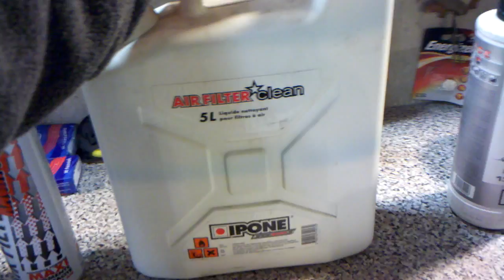2012-01-31_filtroariadurablue_preparazione_triton_outback_400.3gp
videoarticolo tecnico de ilFero sulla preparazione aspirazione con sostituzione filtro aria con filtro racing durablue e passaggi per la manutenzione dei filtri in spugna su Triton 400 4x4 e comunque sulla maggior parte dei veicoli quad atv e moto, diritti di quaddisti.it. Videoarticoli tecnici completi a